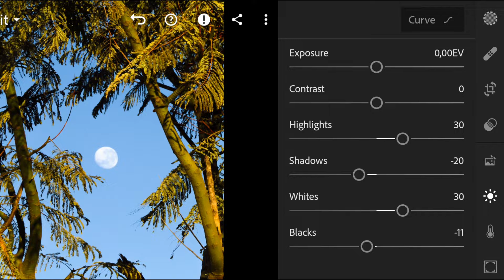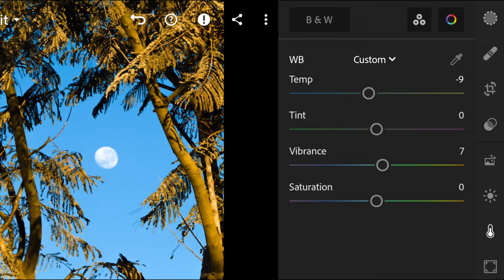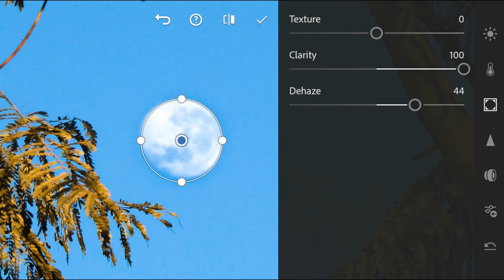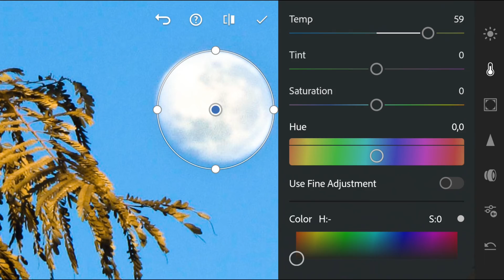My Lightroom editing process. How to make your images pop using your smartphone tutorial.SA youtuber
With just my smartphone watch me turn my simple images into colorful and vibrant  images using the mobile version of Adobe Lightroom. watch all my process and maybe learn something new.